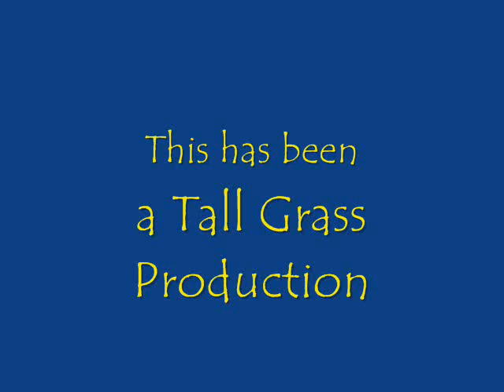Learning how to draw...5 Years ago!